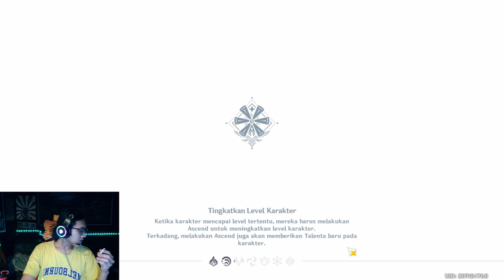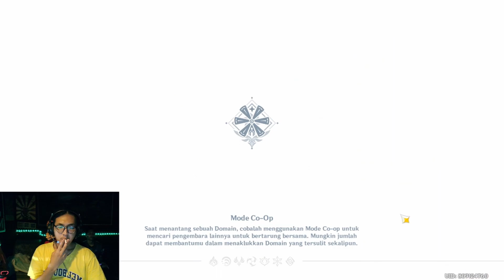PENANGKAPAN PENCURIAN! QUEST DUNIA - GENSHIN IMPACT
🔸STEAM ► Rakhaprasista